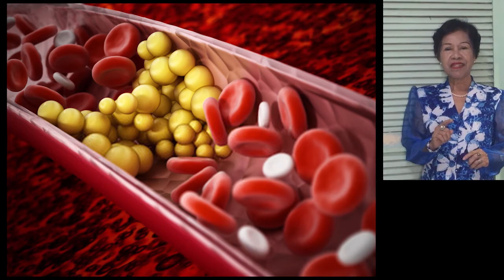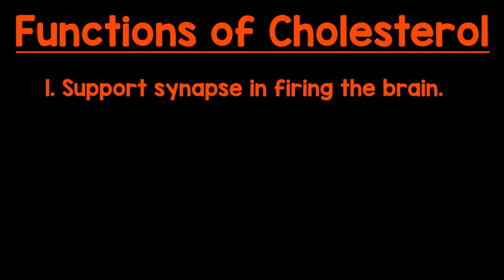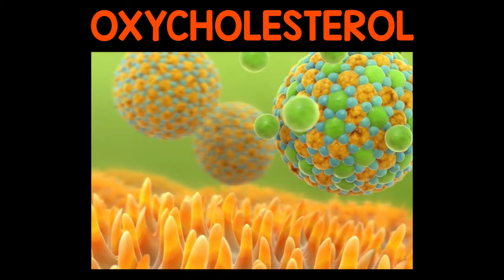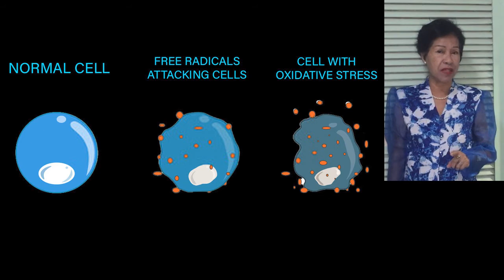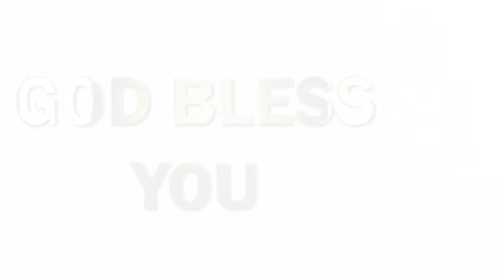Troublesome Cholesterol & Natural Remedies Without Harmful Effects| Dr. Daisy Tey, Ph.D., M.D.-AM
Cholesterol has a bad reputation to many. It is associated with heart disease, & artery plaques among others.This is unfortunate because it seems to negate the positive role of cholesterol to your health.

Many are ignorant in the pivotal role of cholesterol play for brain health, immune  functions, production of bile acids, & hormones which are essentials to the normal functioning of the body.

That is why, it is important to understand the complicated nature of cholesterol, what turns it to become bad and how to manage it using natural remedies without harmful side effects.